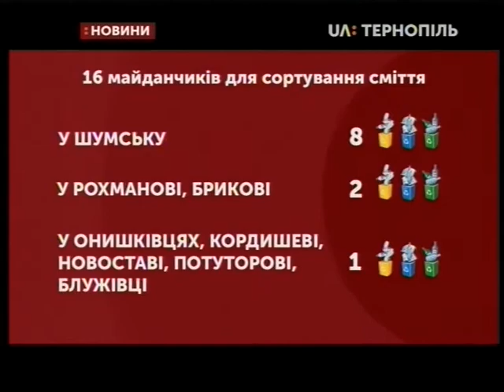31.07.2019. Новини. 20:30